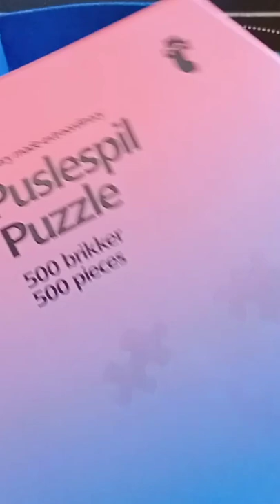puzzle Flyingtiger mini recensione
Ciao, oggi vi parlo del puzzle di flyingtiger sfumato di forma circolare che ho trovato a 3 euro. Mi è piaciuto moltissimo sia per la qualità dei pezzi che per la difficoltà nel comporlo, non eccessivamente difficile.